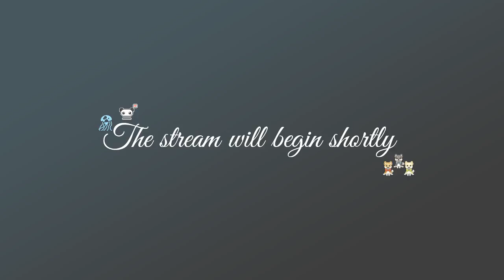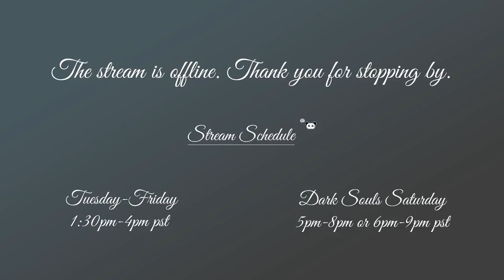Warmind: Tale of Bubble Gum the Titan Part 2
--Stream starts at: 0:08